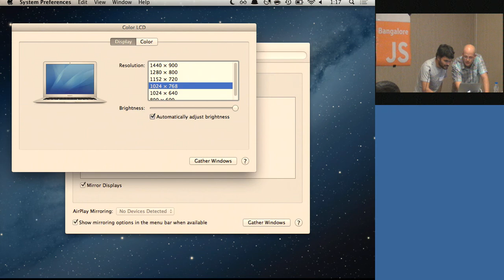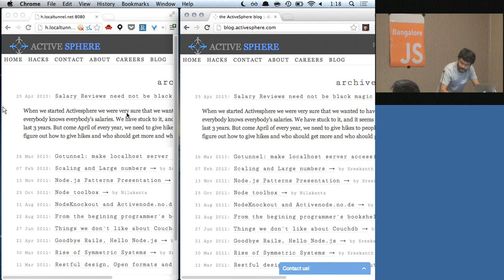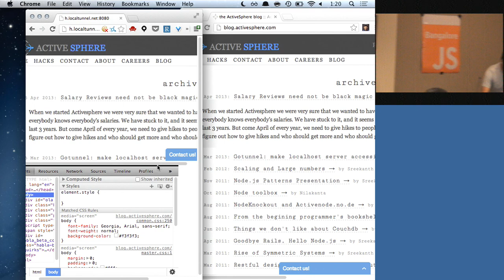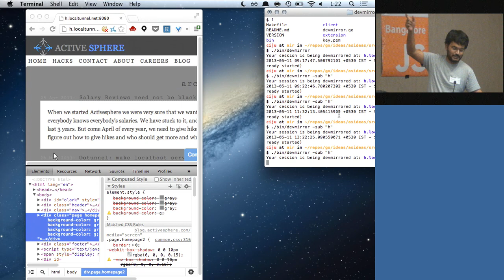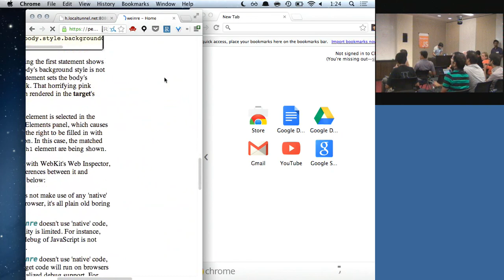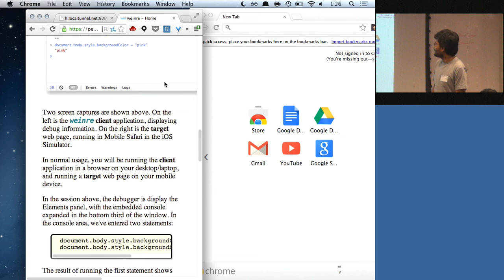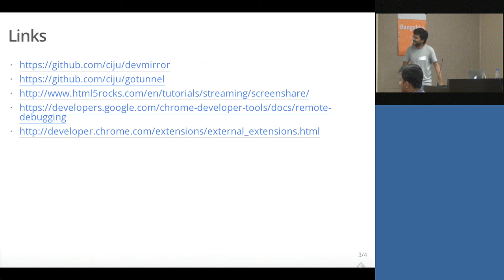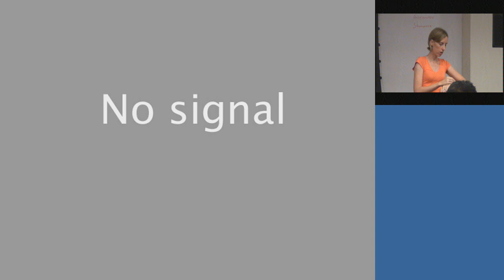Devmirror Demo by Ciju Cherian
devmirror is a way to see (with screen mirroring) and inspect (with chrome devtools) a remote users session.

This is a talk from the sixth Bangalore JS meet up.